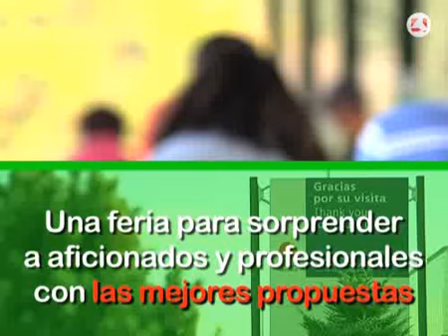MadridGolf´10 en Ifema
Ifema acoge del 26 al 28 de noviembre en el pabellón 6 MadridGolf'10, la primera feria internacional de golf de nuestro país. En ella podrás descubrir todas las novedades de este fantástico deporte y asistir a la presentación exclusiva de Biogolf, la revolución del golf sostenible.